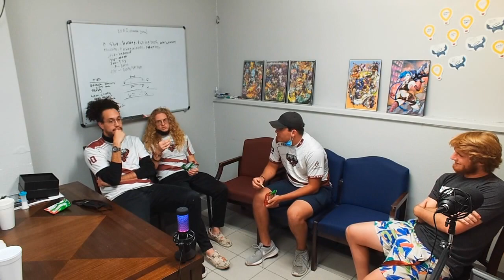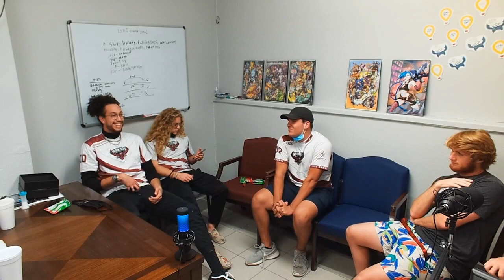McM Esports | NACE | Week 8 | McM RL vs Coastal Bend College